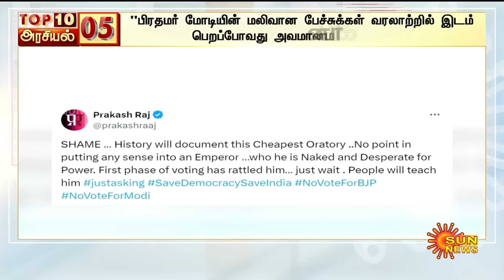TOP 10 POLITICAL NEWS | டாப் 10 அரசியல் செய்திகள் | 22.04.2024 | Speed News | Sun News